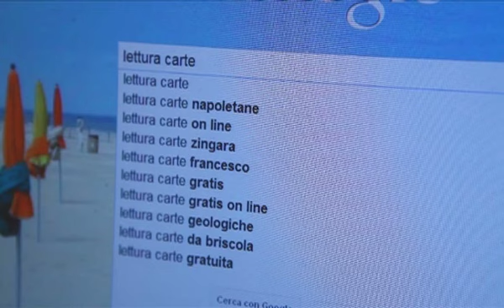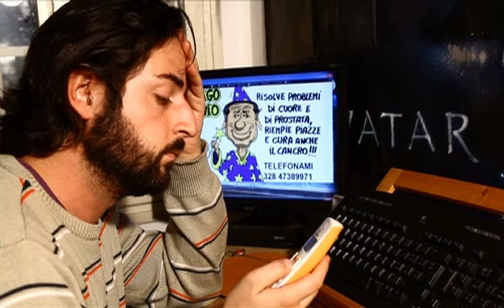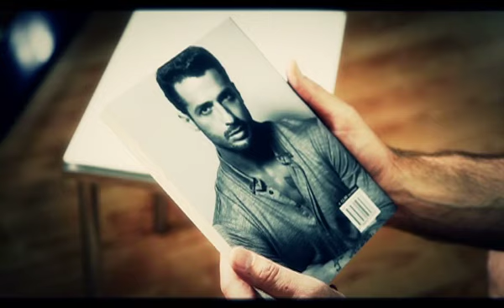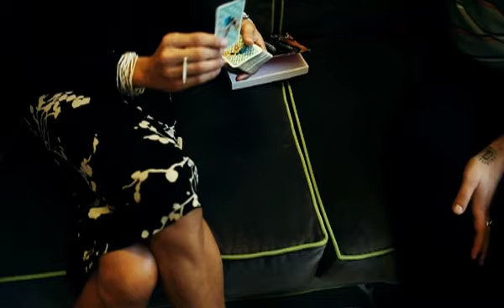TUTTI PAZZI PER I LIBRI - puntata "Namber Tri"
programma a cura di Gabriele Ametrano
camera&mac di Antonio Lemma

ospite Vladimir Luxuria, autrice di "Eldorado" (Bompiani Editore)

EDIZIONE TOILETTE
interpretato da Paolo Contaldo
si ringrazia per la location Chiessi&Fedi Firenze